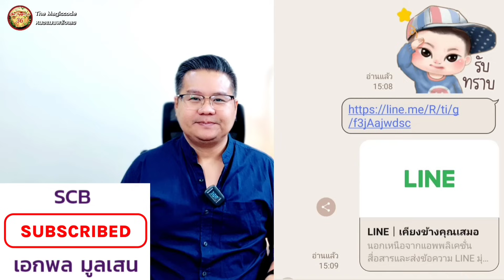จัดอันดับ 5 วันเกิดรับทรัพย์ | 30 ธันวาคม 2566